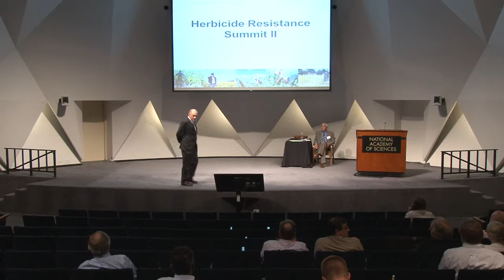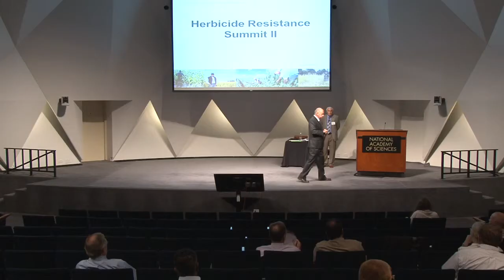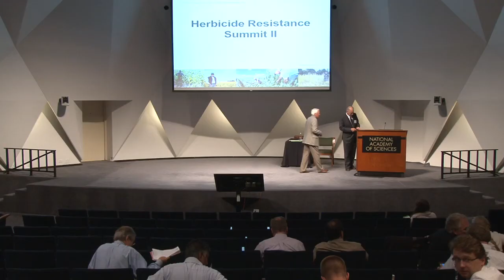Herbicide Resistance Summit - 7 Jussaume QA